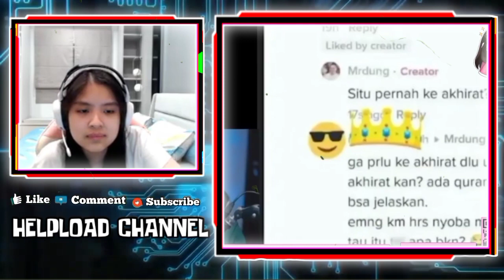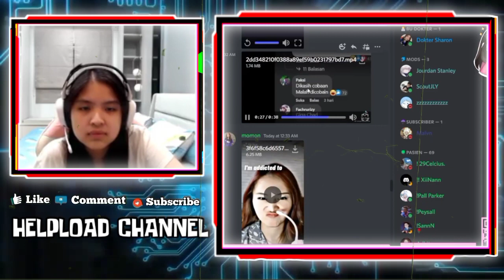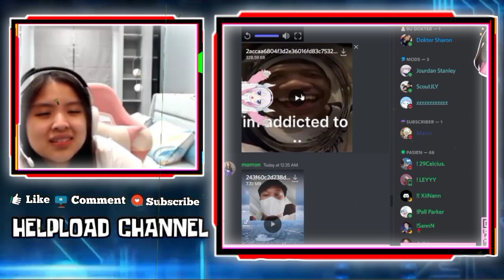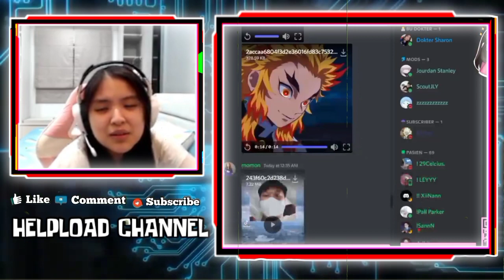Reaksi SHARON Liat Video VIVI Lagi Liat LUMINAIRE - SHARON React Video Saat VIOR Cemburu Sama VONZY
REAKSI SHARON LIAT VIDEO VIVI LAGI LIAT LUMINAIRE

SHARON REACT VIDEO SAAT VIOR TELPON VONZY KARENA CEMBURU REKT BILANG VONZY LEBIH CANTIK